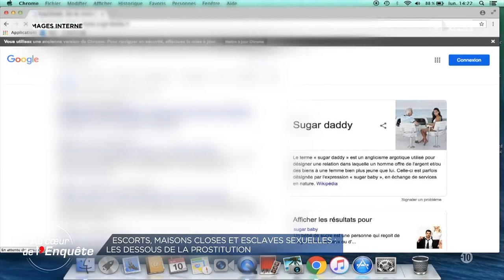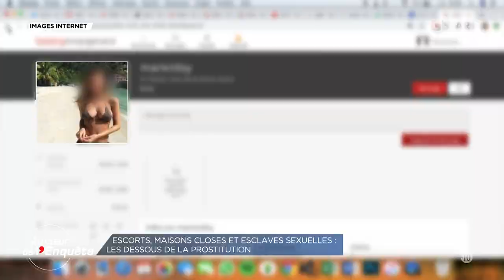MICHTONEUSES 2.0 , la nouvelle révolution féministe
Les Money-Miss, la nouvelle mode du féminisme...
Comment la destruction du Patriarcat a fait exploser la prostitution des mineurs : car les mères n'éduquent plus leurs filles.
La fonction du féminisme a été d'imposer les règles du capitalisme dans le sexe et les codes du libéralisme dans le couple.